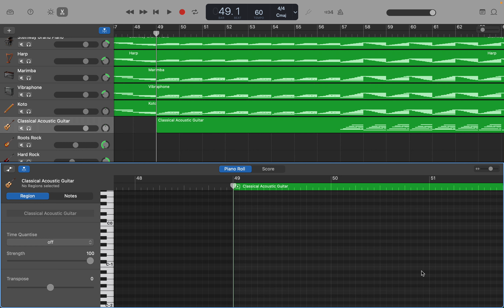GarageBand: 五分間ストレッチ (Op.68) part 18. ギター作成2 by Hiroki 20231014al